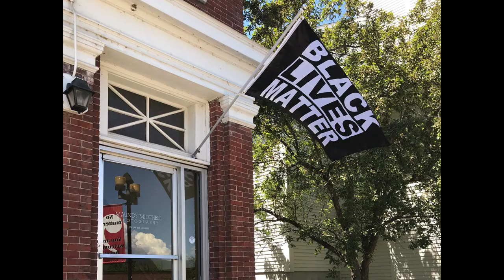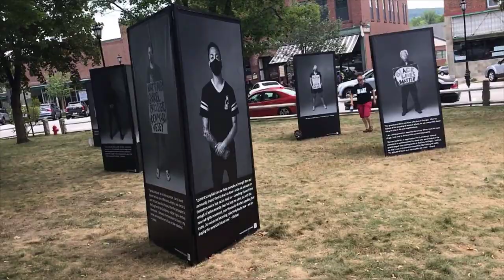Protest Portraits Outdoor Art Installation 1080p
The making of the Protest Portraits outdoor art exhibit in support Black Lives Matter.